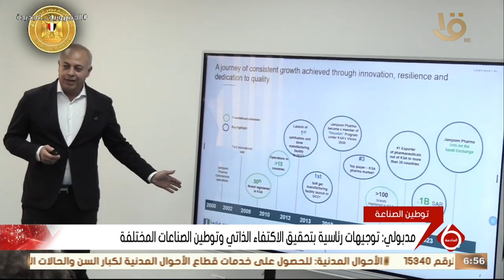أهم الأخبار السياسية والاقتصادية محليا وعالميا.. 18-11-2023